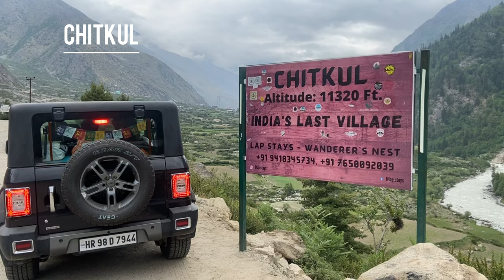Travel Diaries - Kinnaur x Sangla | Trailer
Glimpse of our all boys trip to the amazing Sangla and Kinnaur Valley of Himachal Pradesh, India. It was one of the most adventurous road trip that we had ever taken, covering the unexplored places and natural wonders along the way. I will be covering the full road trip in 5 part series.
This is the trailer video for the series.